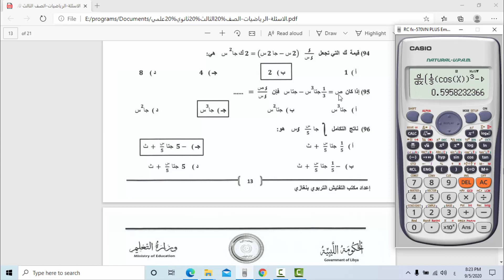حل الأسئلة الاسترشادية رياضيات ثالث ثانوي المنطقة الشرقية - الدرس الخامس و الثلاثون